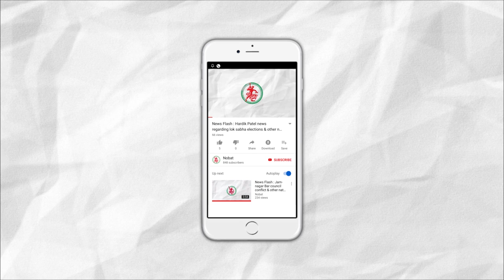News Flash: Earthquake in Jammu & Kashmir and New Delhi.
1. Earthquake in Jammu & Kashmir and New Delhi.
2. PM Modi to do inauguration for Rajkot AIMS Hospital.
3. Students failing in Std. 5th & 8th will be able to Reappear for exams.
4. Gujarat High court orders Govt. to give land at low prices to the Disabled.
5. 5400 Cases in six days at Khambhalia's Civil Hospital.
6. 31 Cases of Dengue registered in a day in Jamnagar.